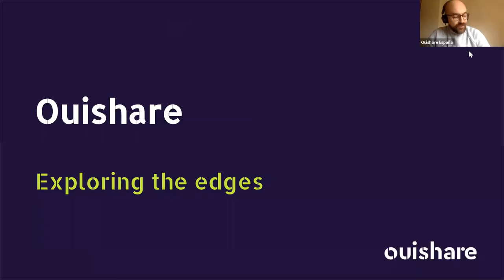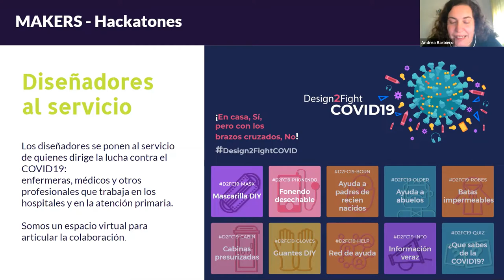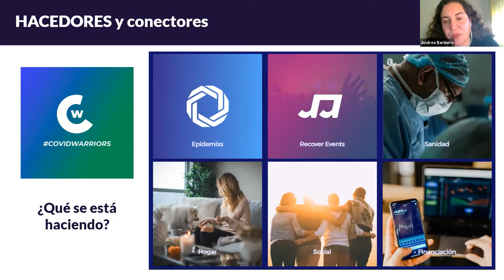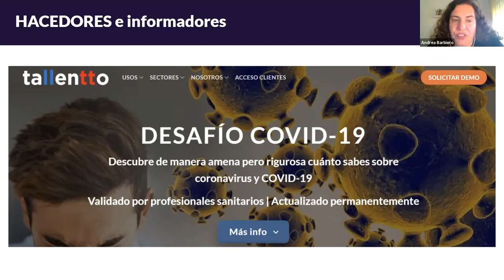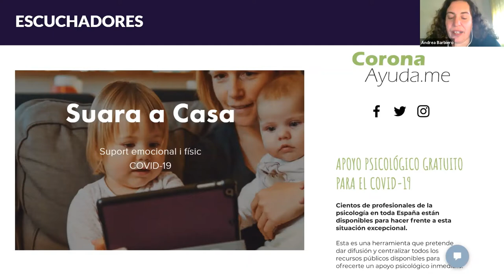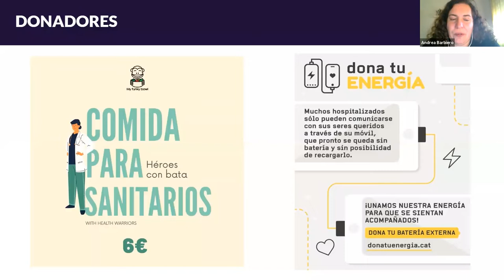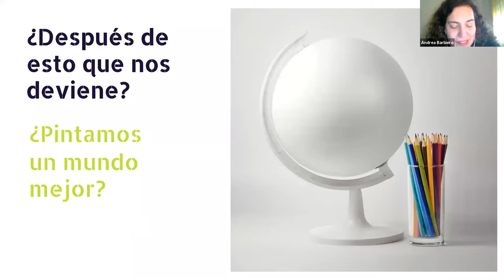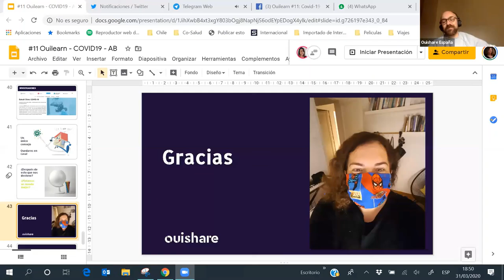Ouilearn #11 Covid 19: La dimensión social de esta pandemia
En los últimos días nos hemos encontrado con muchísimas noticias sobre iniciativas ciudadanas y movimientos sociales en lucha contra esta pandemia y queríamos reflexionar sobre esto contigo.

El pasado 31/3 nos encontramos virtualmente para analizar el contexto COVID-19 desde su dimensión más social, más humana y un poquito tecnológica.

Expone: Andrea Barbiero